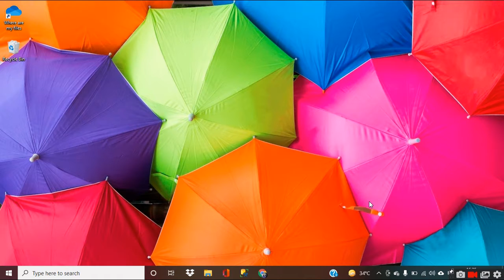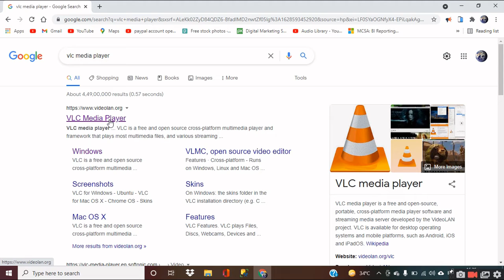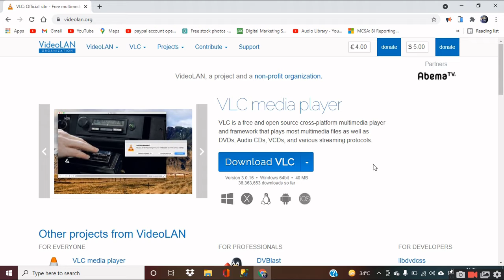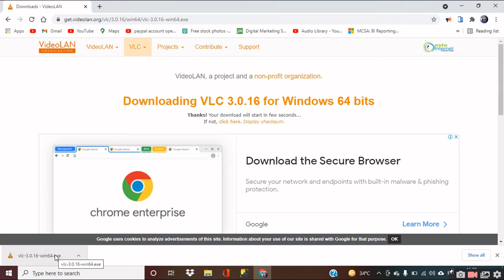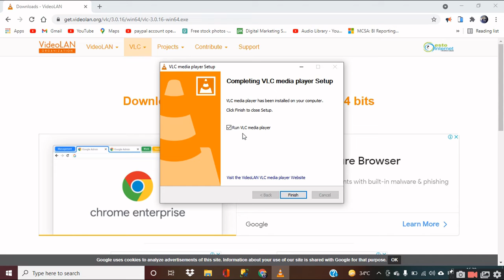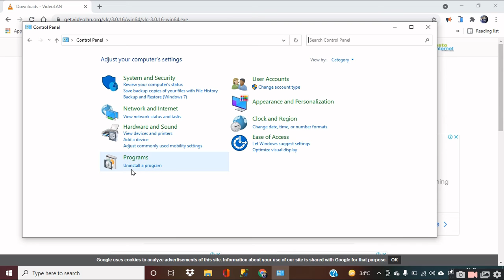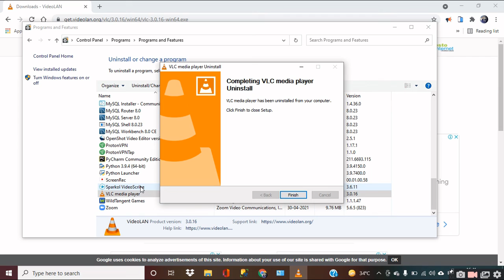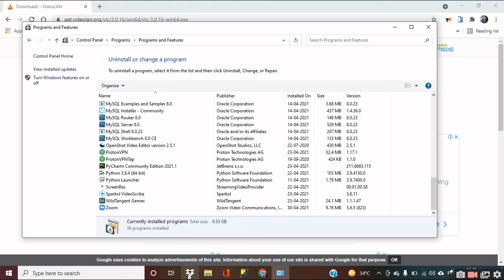Software Installation Uninstallation Process (HINDI)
This video shows process of installing & uninstalling a Software on PC.